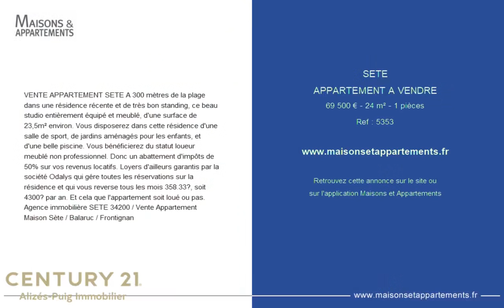SÈTE - APPARTEMENT A VENDRE - 69 500 € - 24 m² - 1 pièce(s)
Référence : 5353

VENTE APPARTEMENT SETE A 300 mètres de la plage dans une résidence récente et de très bon standing, ce beau studio entièrement équipé et meublé, d'une surface de 23,5m² environ. Vous disposerez dans cette résidence d'une salle de sport, de jardins aménagés pour les enfants, et d'une belle piscine. Vous bénéficierez du statut loueur meublé non professionnel. Donc un abattement d'impôts de 50% sur vos revenus locatifs. Loyers d'ailleurs garantis par la société Odalys qui gére toutes les réservations sur la résidence et qui vous reverse tous les mois 358.33?, soit 4300? par an. Et cela que l'appartement soit loué ou pas. Agence immobilière SETE 34200 / Vente Appartement Maison Sète / Balaruc / Frontignan

Cette annonce vous est proposée par l'agence Century 21 Alizés - Puig immobilier

|2198646|